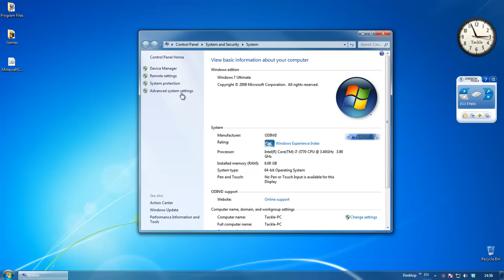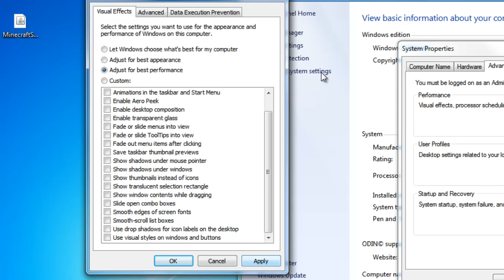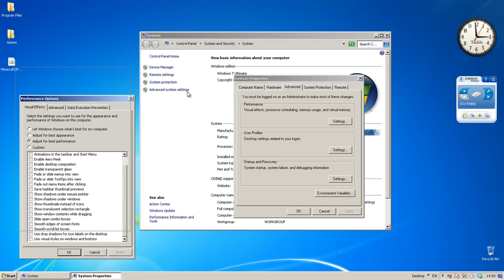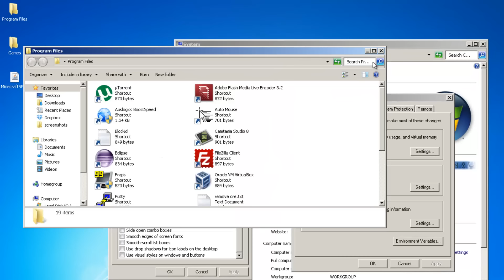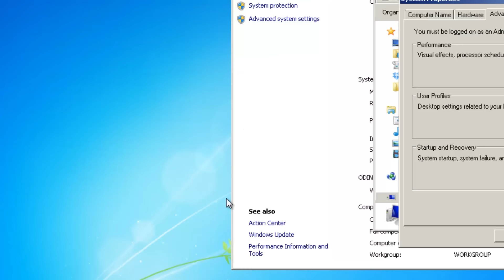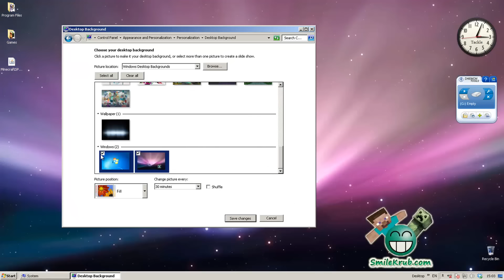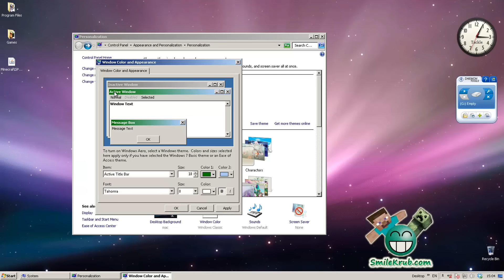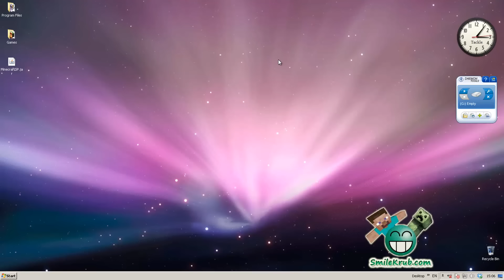การปรับให้ Windows 7 เร็ว สำหรับเล่นเกม